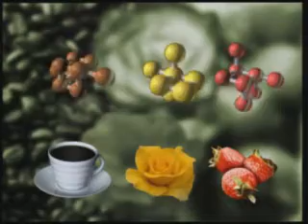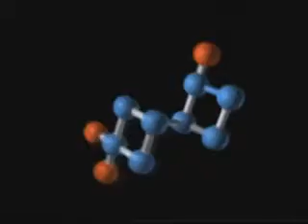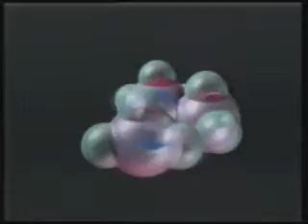BEYNİN SIRLARI (TAT VE KOKU) 2/6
Beyin... Sırları hala çözülemeyen sınırsız kapasite... Bu kusursuz tasarımdaki küçük bir aksaklık, hayatımızda birçok şeyin değişmesine sebep olabilecek hassasiyettedir. Günümüzdeki bilimsel araştırmalar ise bizleri bu mucizevi organın fonksiyonlarına ve sırlarına bir adım daha yaklaştırmıştır... Hayatımız boyunca, çevremizi kuşatmış olan ve yaşamımızı zenginleştiren binlerce tat ve koku ile iç içe bulunuruz. Doğada bulunan sayısız çiçeklerin, yağmurun ardından canlanan toprağın, sevdiğimiz bir insanın kokularını düşünelim... Aynı zamanda çeşit çeşit yiyeceklerin birbirlerinden farklı tatlarını... Şimdi de hayatımızdaki tüm tat ve kokuları yok sayalım... Bunları bir an için yok saymak bile bize gösterir ki, koku ve tat zenginliği bizler için eşsiz bir nimettir... Bu nimeti bize veren ise, tüm varlıkların yaratıcısı olan Allah'tır. Tat ve kokuları, tüm çeşitliliklerine rağmen, hiçbir güçlük çekmeden algılarız. Çünkü Allah eşsiz nimetleri, onların farkına varmamızı sağlayacak sistemlerle birlikte yaratmıştır. Bu sistemler hayatımız boyunca, hata yapmaksızın, bizim adımıza çalışır. Bu filmin amacı da, bu kusursuz sistemleri inceleyerek Allah'ın sınırsız ilmini ve kudretini birkez daha ortaya koymaktır.